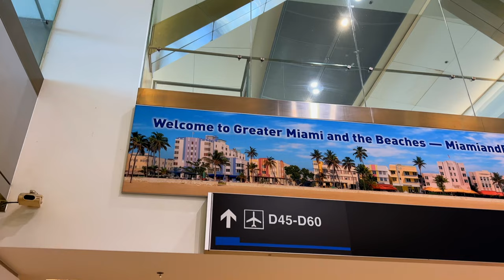MIAMI BEACH | 2 Days in Miami. Short Cinematic Travel Film - This City Inspires Me!